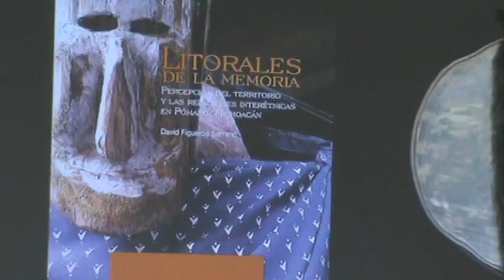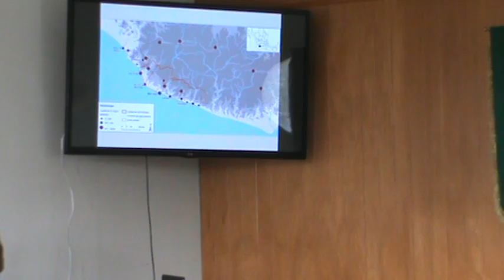presentación del libro Litorales de la memoria